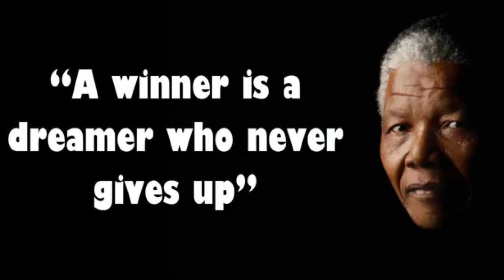The Impossible Dream (The Quest) - Plácido Domingo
The Impossible Dream (The Quest)

 Plácido Domingo

To dream ... the impossible dream ...
To fight ... the unbeatable foe ...
To bear ... with unbearable sorrow ...
To run ... where the brave dare not go ...
To right ... the unrightable wrong ...
To love ... pure and chaste from afar ...
To try ... when your arms are too weary ...
To reach ... the unreachable star ...
This is my quest, to follow that star ...
No matter how hopeless, no matter how far ...
To fight for the right, without question or pause ...
To be willing to march into Hell, for a Heavenly cause ...
And I know if I'll only be true, to this glorious quest,
That my heart will lie will lie peaceful and calm,
when I'm laid to my rest ...
And the world will be better for this:
That one man, scorned and covered with scars,
Still strove, with his last ounce of courage,